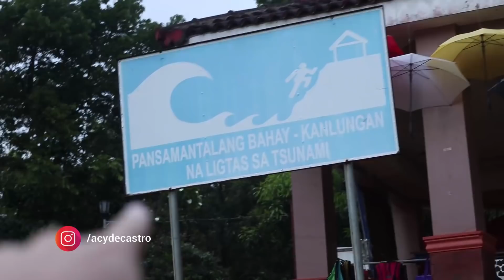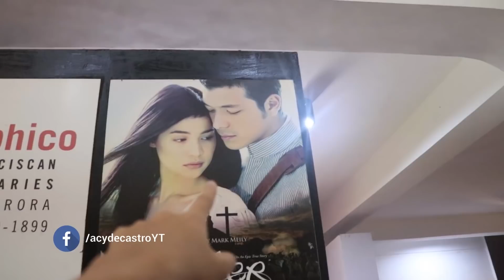BRO GOALS! | BALER VACATION WITH FAM!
What's up mga kapotensyal my name is Acy De Castro, at samahan nyo kaming magbakasyon dito sa Baler, Aurora! YUNOOOO~

🔰Be a part of Kapotensyal!

🔰Say hi!

"Keep your feet down on the ground, and eyes up to your goal."